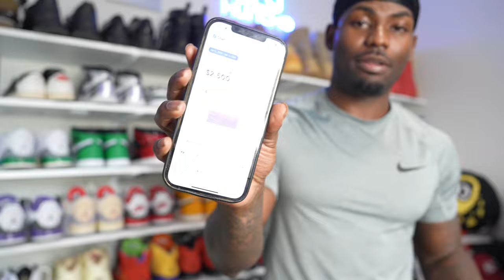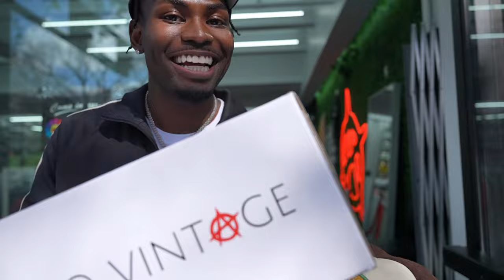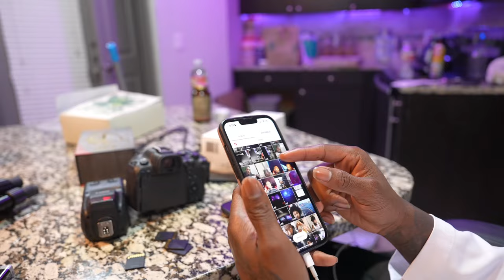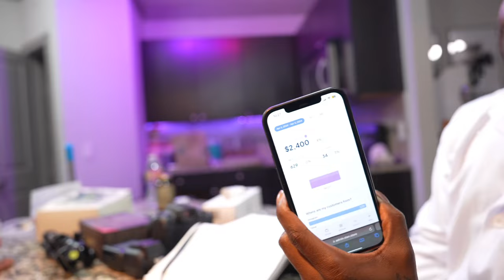VLOG: If I Can Make This Much Money Everyday I’ll Be A Millionaire In 6 months